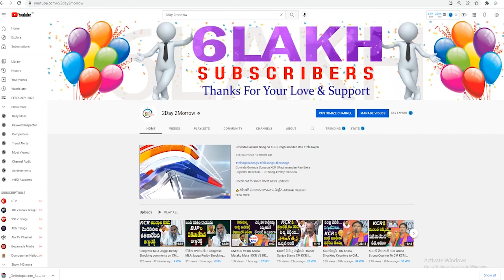కేసీఆర్ ను దించడానికే బీజేపీలోకి | Konda Vishweshwar Reddy Comments On KCR # 2day 2morrow